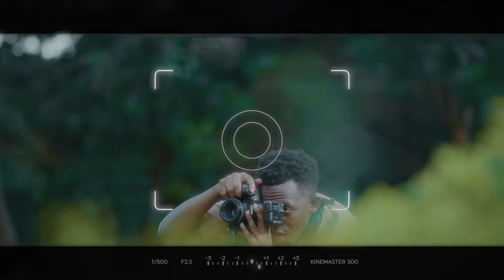Photographer - David Wonder skiza 5021641 to 811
Come to think of it, I’ve never really given you something for valentines❤️❤️❤️… dont worry 14th Feb… LOVE IS IN THEE AIR
3rd Year Ep is here
And here is one of the videos
Asante
Producer @alexis_onthe_beat
Photographer @style.of.kabumba_
Artwork/ director. @iamanchor_